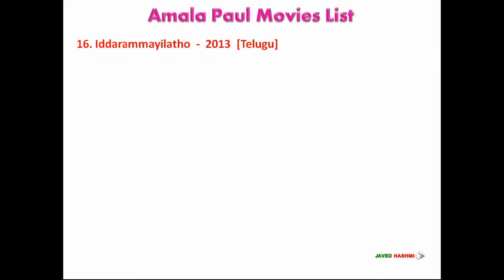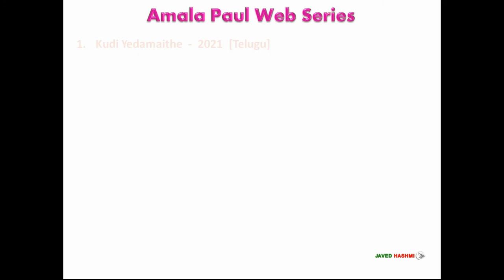Amala Paul: All Language Telugu, Tamil, Malayalam, Kannada & Hindi | 43 Hit & Flop Movie List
Amala Paul Movies List: ANAKA AKA AMALA PAUL (अमला पॉल) is a South Indian film actor, started her acting carrier from 2009, Here you can watch amala's hit and flop complete filmography including hindi, tamil, telugu, malayalam, kannada and web series list including tamil debut film "Veerasekaran" 2010 to recent release movie "Pitta Kathalu" 2021 and upcoming movie list too.

Movies List Amala Paul in Text
1. Neelathamara - 2009 [Malayalam Debut Movie]
2. Veerasekaran - 2010 [Tamil Debut Movie]
3. Sindhu Samaveli - 2010 [Tamil]
4. Mynaa - 2010 [Tamil]
5. Ithu Nammude Katha - 2011 [Malayalam]
6. Vikadakavi - 2011 [Tamil]
7. Deiva Thirumagal - 2011 [Tamil]
8. Bejawada - 2011 [Telugu]
9. Vettai - 2012 [Tamil]
10. Kadhalil Sodhappuvadhu Yeppadi - 2012 [Tamil]
11. Love Failure - 2012 [Telugu]
12. Muppozhudhum Un Karpanaigal - 2012 [Tamil]
13. Akasathinte Niram - 2012 [Malayalam]
14. Run Baby Run - 2012 [Malayalam]
15. Naayak - 2013 [Telugu]
16. Iddarammayilatho - 2013 [Telugu]
17. Thalaivaa - 2013 [Tamil]
18. Oru Indian Pranayakatha - 2013 [Malayalam]
19. Nimirndhu Nil - 2014 [Tamil]
20. Velaiyilla Pattathari - 2014 [Tamil]
21. Kathai Thiraikathai Vasanam Iyakkam - 2014 [Tamil]
22. Iyobinte Pusthakam - 2014 [Malayalam]
23. Mili - 2015 [Malayalam]
24. Janda Pai Kapiraju - 2015 [Telugu]
25. Lailaa O Lailaa - 2015 [Malayalam]
26. Pasanga 2 - 2015 [Tamil]
27. 2 Penkuttikal - 2016 [Malayalam]
28. Amma Kanakku - 2016 [Tamil]
29. Shajahanum Pareekuttiyum - 2016 [Malayalam]
30. Hebbuli - 2017 [Kannada]
31. Achayans - 2017 [Malayalam]
32. Velaiilla Pattadhari 2 - 2017 [Tamil]
33. Thiruttu Payale 2 - 2017 [Tamil]
34. Bhaskar Oru Rascal - 2018 - [Tamil]
35. Ratsasan - 2018 [Tamil]
36. Aadai - 2019 [Tamil]
37. Kutty Story - 2021 [Tamil]
38. Pitta Kathalu - 2021 [Telugu]
39. Aadujeevitham - TBA [Malayalam]
40. Adho Andha Paravai Pola - TBA [Tamil]
41. Cadaver - TBA [Tamil]
42. Teacher - TBA [Malayalam]
43. The Victim: Who is Next? - TBA [Tamil]

Amala Paul Web Series
1. Kudi Yedamaithe - 2021 [Telugu]
2. Ranjish Hi Sahi - 2022 [Hindi Debut Series]

Amala Paul Varghese [Short Bio]
Amala Paul Date of Birth: 26 October 1991
Amala Paul Height: 5 ft. 4 inch